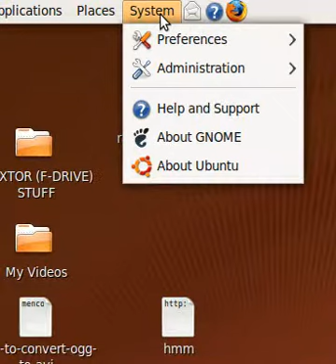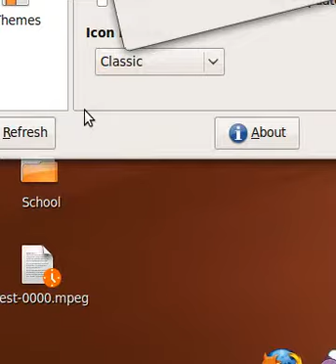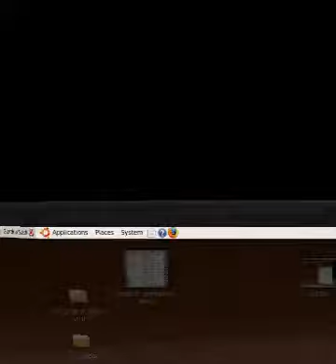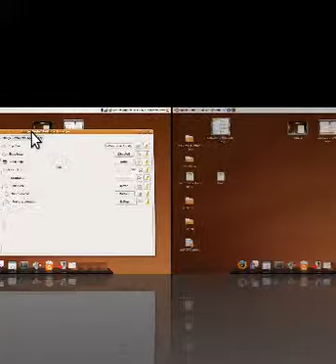awn manager and expo cube deformation and reflection